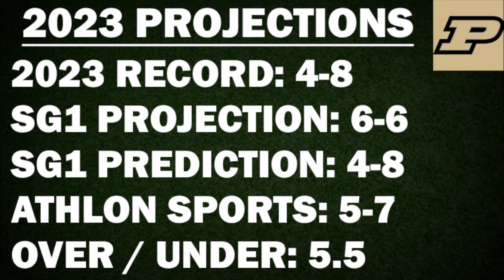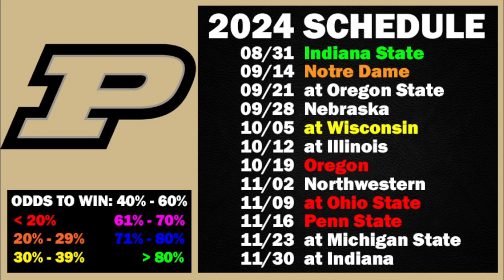Purdue 2024 Projected Record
Projecting Purdue's record for the upcoming 2024 college football season.